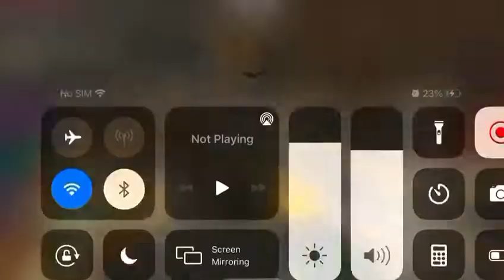The only video of /geyser : Endzone.me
The stash got grief long time ago so there's no point to hide the cords